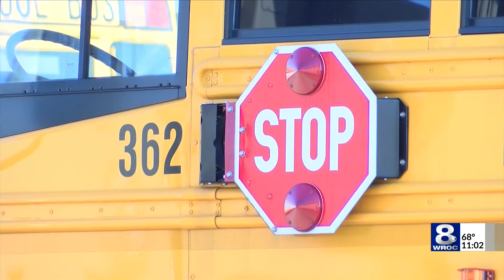RCSD on bus driver shortage: Expect a finalized solution Sunday